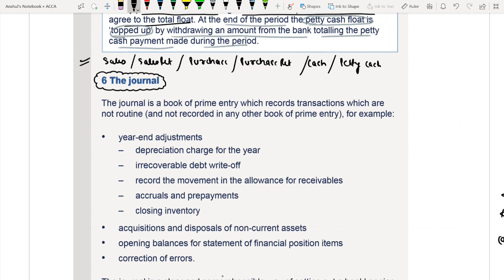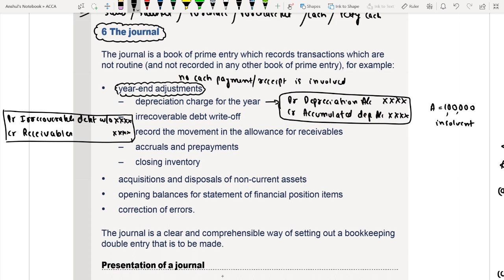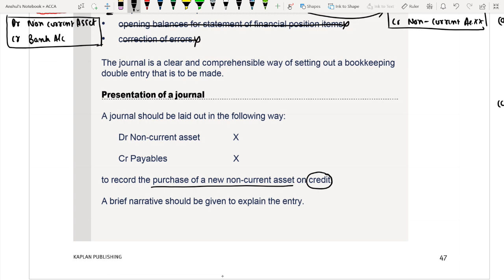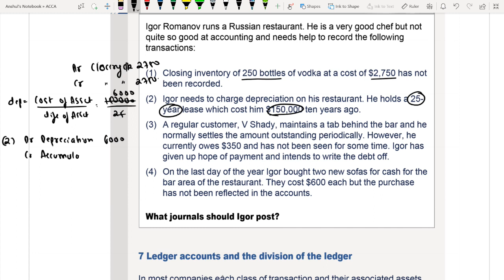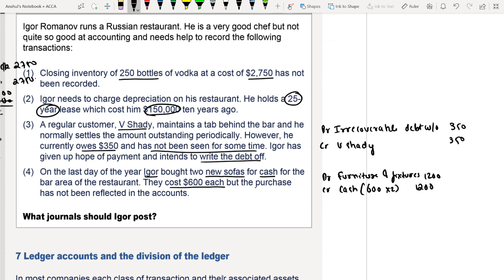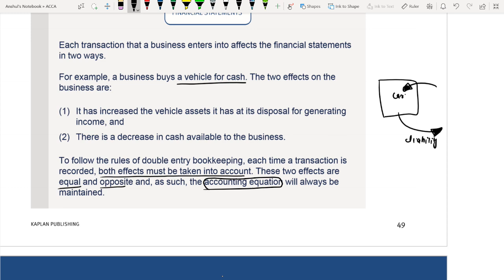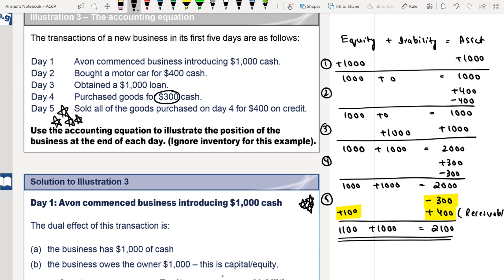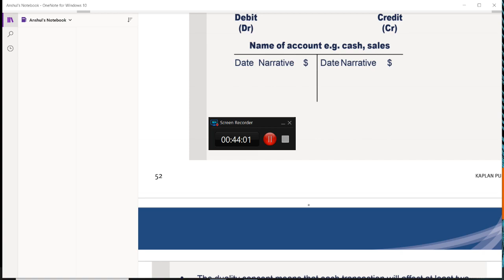ACCA F3/FIA - Chapter 3 - Double Entry Book Keeping (part 3)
ACCA F3 / FIA (Financial Accounting)

I will upload more videos soon. Keep studying and in case of any query, kindly comment on the section below.

1. Selling any lectures/pdfs
2. Asking students to DM him/her for any unethical activity
3. Sending inappropriate messages in the group and
4. Disturbs the group in any way